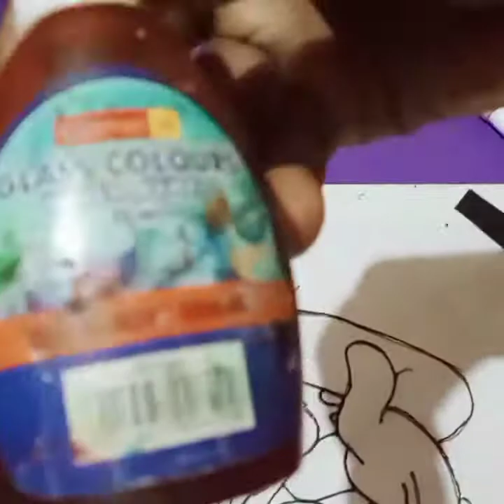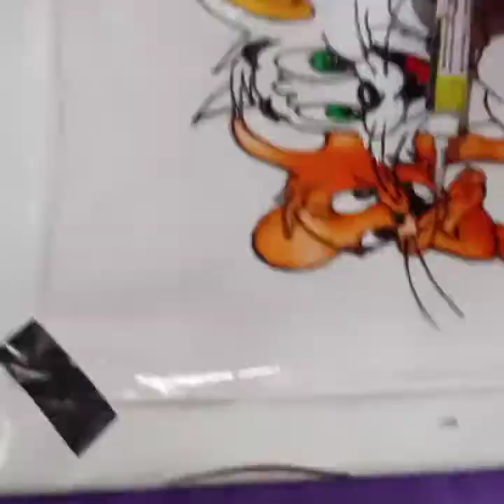Glass painting 🎨TOM and JERRY🖌️